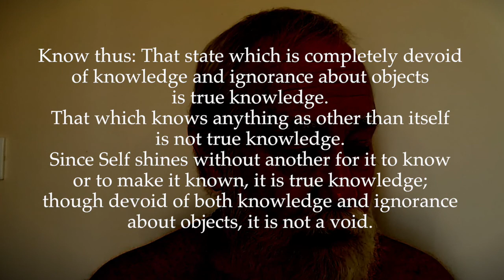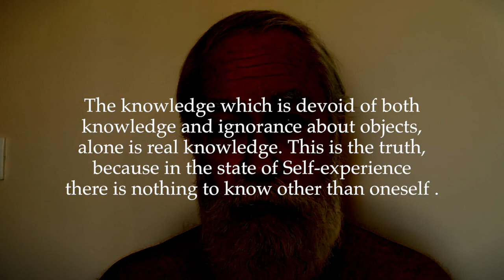Ulladu-Narpadu Verse 12: Knowledge 3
12. "Know thus: That state which is completely devoid of knowledge and ignorance about objects is true knowledge. That which knows anything as other than itself is not true knowledge. Since Self shines without another for it to know or to make it known, it is true knowledge; though devoid of both knowledge and ignorance about objects, it is not a void."

That which knows objects is not the real Self but only the mind or ego, which is not true knowledge but only ignorance. Since Self exists and shines as the sole, non-dual reality, there does not exist anything other than it either for it to know or to make it known. Thus the nature of Self, which is the true knowledge, is not to know anything but only to be. Hence Self is that which is completely devoid of knowledge and ignorance about objects.

"The knowledge which is devoid of both knowledge and ignorance about objects, alone is real knowledge. This is the truth, because in the state of Self-experience there is nothing to know other than oneself." —  Upadeṣa-Undiyar, Verse 27

However, Self is not a void, because it shines and knows itself by its own light of consciousness as the clear and abundant knowledge ‘I am’.

The word “arivittarku” (to make known) has four meanings, namely :
1. To make something known to another
2. To make something known to Oneself
3. To make oneself known to another
4. To make oneself known to oneself

All four meanings are fitting in the context, but the last is the most important, because it reveals that Self is self-shining (swayamprakasa), that is, that self knows itself by its own light of consciousness.